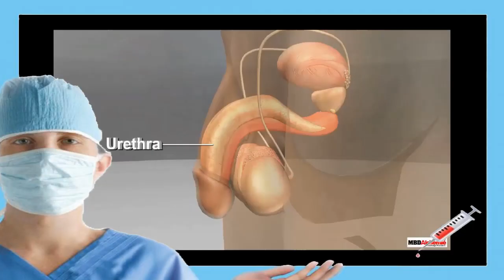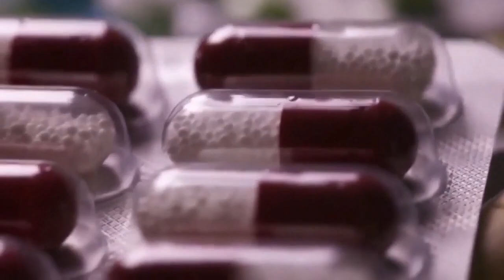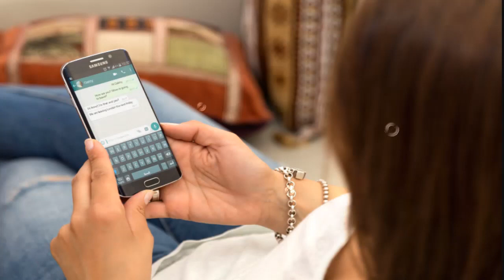Ini Dia Obat Penyakit Kelamin Paling Ampuh Sipilis, Gonore, Kencing Nanah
Jika Anda Sedang Mencari Obat Sipilis, Obat Gonore, Obat Kencing Nanah, Obat Sifilis, Obat Raja Singa, Segera Hubungi Kontak Kami Secepatnya WA 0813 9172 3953.